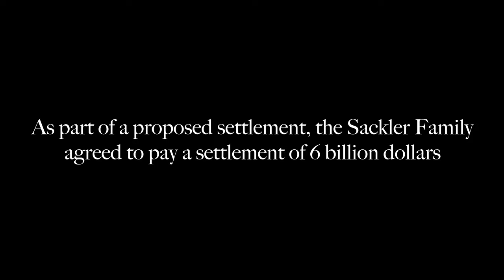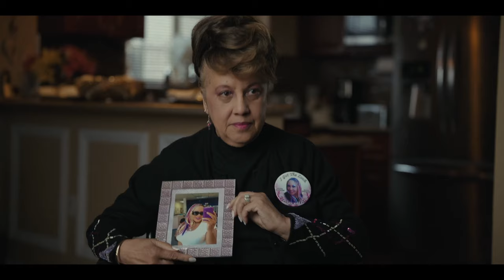PAINKILLER Netflix Ending Explained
I review, breakdown and explain Painkiller Netflix. I discuss the Netflix series and the story which was focussed on the opioid epidemic but more specifically Oxycontin. I react to the characters such as Matthew Broderick as Richard Sackler along with Shannon Schafer, Glen and Edie. I compare it to the true story and elaborate on what was true and what was false.

00:00 Intro
00:45 Ending Explained
04:50 What Was The Meaning Of The Smoke Alarm?
06:22 Overall Review
09:08 Outro